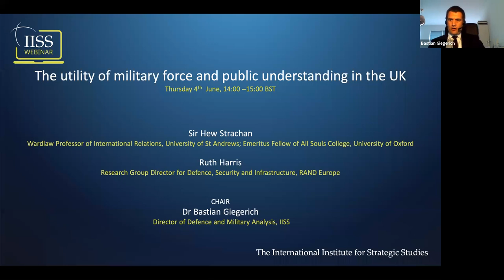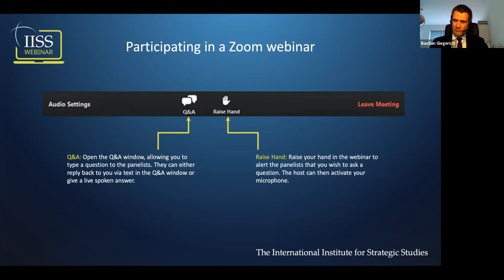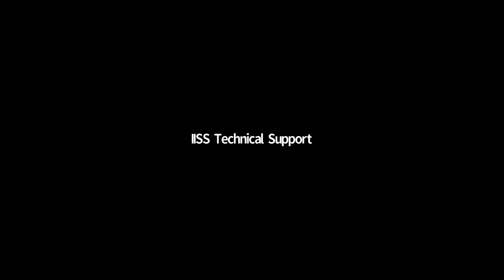The utility of military force and public understanding in the UK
The lack of engagement between the British government and the British people on defence policy can undermine the potential for the development of strategy and for the coherent use of military force. The British government perceives the public as reluctant to support the cost of defence and unpersuaded of the utility of military force. Yet the formation of effective strategy in a democracy requires conversations both between the government and its civil service and armed forces, and between the government and its electorate.

Sir Hew Strachan and Ruth Harris present key findings and implications from a recent study commissioned by the UK Ministry of Defence and discuss the implications of public opinion in shaping national strategy against the context of hybrid conflicts and the relationship between domestic societal resilience and deterrence.